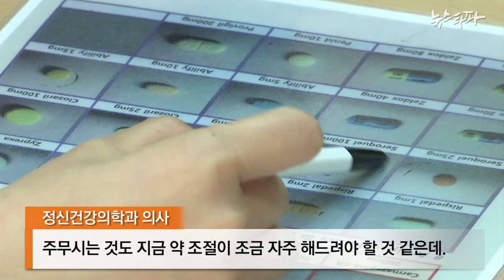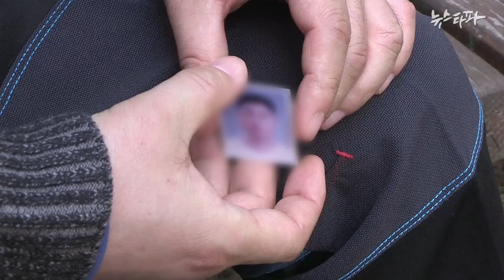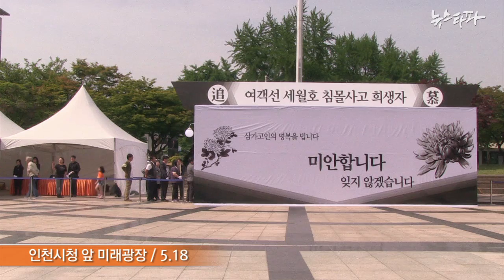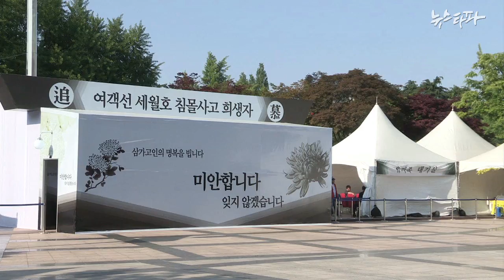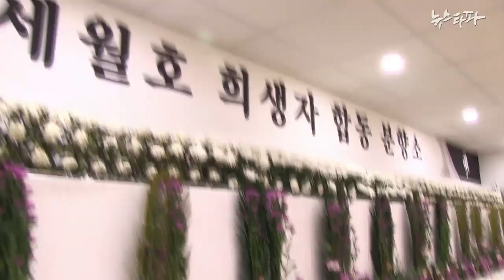뉴스타파 - "우리도 세월호 희생자입니다."(2014.5.23)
42명의 일반인 희생자들. 그들은 학생들의 아픔이 너무도 크기에 지금까지의 소외를 차마 말하지 못했습니다. 그러나 더 이상 기다릴 수 없다고 말합니다.  이들을 직접 만나 이야기를 들었습니다.